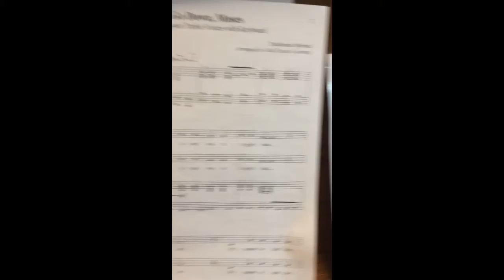Go Down Moses part 1